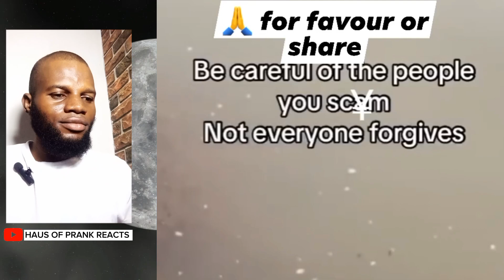She Scam A Friend And It Ended Very Badly 😭😭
Hello Family
Welcome to the official page of haus of prank reacts,the home of Funny videos,comedy skits and hilarious prank reactions.

On this platform,you will find me reacting to alot of prank videos, comedy skits, hilarious pranks and funny videos I'm here to dive deep into every scene,beat and plot twist expect nothing but laughter at the end,some of the videos may come from Nigerian content creators in the like of Untouchable comedies,Mc Rality,Sonia Official,Flowerboy,Sugar Plum,Ben Cash,Funny Chef,Broda Mike,Ipally Talker and many more.

Thanks for stopping by and being a part of this amazing journey.

untouchable comedy channel, untouchable latest video, untouchable comedy youtube, untouchable comedy latest, untouchable comedy prank video,untouchable comedy skit, untouchable comedy prank video, untouchable loyalty test video

flowerboy,flowerboy videos,flowerboy comedy videos,flowerboy comedy skit,flowerboy prank video,flowerboy comedy latest,flowerboy youtube